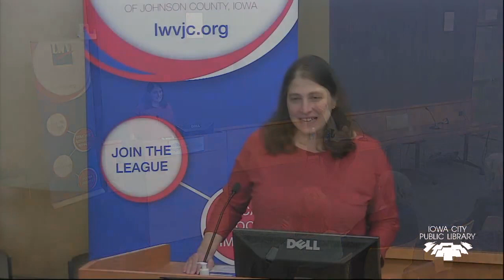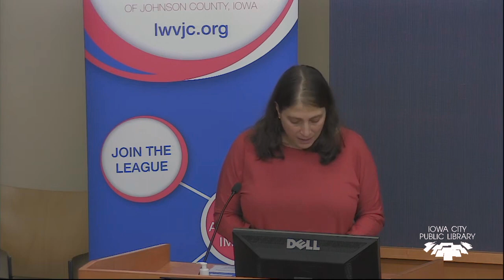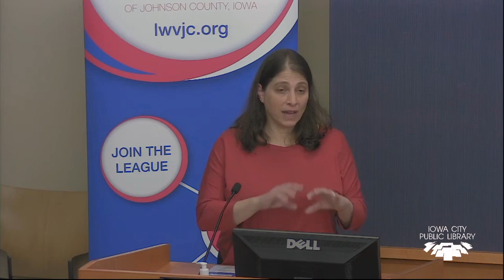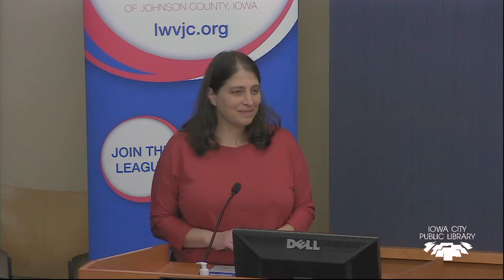Transparency Matters | League of Women Voters and Iowa City Public Library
Public officials at all levels of government are required to conduct the public's business in public with very few exceptions. Find out about transparency in public governance and why it matters from Randy Evans, Iowa Freedom of Information Council Executive Director, and Laura Belin, editor of the blog, 'Bleeding Heartland.'

This program is hosted by the Education Committee of the League of Women Voters of Johnson County (LWVJC), and cosponsored by the Iowa City Public Library.